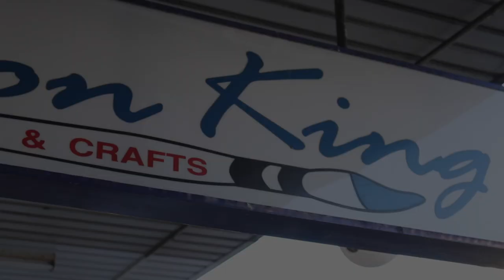Art on King a Retail Stores in Sydney offering Art and Craft and Book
Welcome to Art On King!From humble beginnings over 35yrs ago, this family owned and operated business has stood the test of time. Bringing you an ever changing, eclectic range of Art and Crafts, Books, Stationery, Games and Icon collectables.

Art On King
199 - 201 King Street Newtown NSW Australia 2042